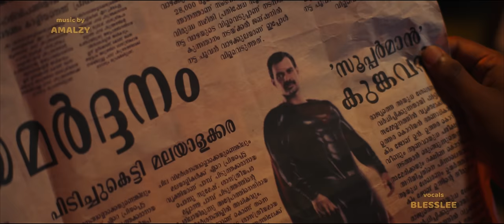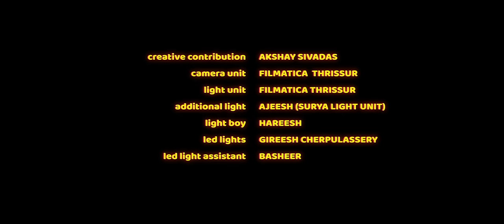Kaliya Mardhanam - I Saw a Moorkan Paambu | Blesslee | Amalzy | Subin Tarzan | Vishnu Joshi | Sanoop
Kaliya Mardhanam - I Saw a Moorkan Paambu | Kailas Nath | Blesslee | Amalzy | Joby A.S. | Subin Tarzan | Vishnu Joshi | Sanoop Kumar | Anish Roy | Techeela Music

Lyrics - I Saw a Moorkan Paambu (Song starts at 1:50)
തേടിയ വള്ളി കാലിൽ ചുറ്റി
ഓടുന്ന വഴിയേ പാമ്പിനെ കണ്ടേ
പാടിയ പാട്ട് പാതിയിൽ പോയെ
Oadunn വഴിയേ, അയ്യേ മുള്ളി പോയെ.

ഈശോയെ മൂർഖൻ പാമ്പ്
ദാറ്റ്‌ ഈസ്‌ എന്നെ കൊത്താൻ വന്ന്
ഹൈ ജമ്പ് ഇട്ട് മരത്തിൽ കയറി
ഹെഡ് കുത്തി താഴെ വീണ്

പകലുകൾ പുലരുവാൻ നേരമില്ല കാലമില്ല
 പകയുമായി പുകയുമായി പുറകിലാരോ പായുന്നു
പടവുകൾ പലതുമായ് പതിയെ പതിയെ കയറി വന്നു
അടവുകൾ ചിലതിൽ പണി പാളുന്നു
നീ തേടും വഴിയിൽ ഇല്ലാ
ഞാൻ തേടും വഴിയിൽ ഇല്ലാ
പാമ്പിന്റെ പാട്ട് നോക്കി പാമ്പ്‌ എങ്ങോ പോയീന്നെ.

ഐ സോ എ മൂർഖൻ പാമ്പ്

കലഹമാണ് നിന്റെയുള്ളിൽ കനലുപോലെ എരിയുന്നത്
കഥകളാണ് നിന്റെ മനസ്സിൽ കടലുപോലെ അലയുന്നത്
മതിലുകൾ. ഇന്ന് മുന്നിലെ മറകളായി മാറുമ്പോൾ
കടലുകൾ പതിയെ തിരകൾ. ആയി.പാ യുന്നു

അതിരുകൾ,
പിന്നിൽ ചതിക്കുഴികൾ ആയി വീഴുമ്പോൾ

പതിരുകൾ,
പോലെ ബന്ധങ്ങൾ ദേ തകരുന്നു.

 പകലുകൾ,
 തേടി രാവ് എങ്ങോ പായുമ്പോൾ.

 കനവുകൾ,
 ഓടിക്കണ്ണിലൂടെ.മായുന്നു..

കലികാലം കലഹം മറിയും നാളുകൾ
പലതും ഇതിലെ പായും
ചിരി കൊണ്ട് മയക്കി ലോകം
നാളെ പലരും എങ്ങനെ കരയും

വഴി തെറ്റി പോയൊരു ജീവൻ,
ഇന്നോ മനുഷ്യന്റെ ഇരയായി മാറി
മനുഷ്യത്വം മറയായി മാറ്റിയ,
 മനുഷ്യൻ വെറുമൊരു മൃഗമായി മാറി

കുളിരൊഴുകും കടലുകൾ പലതും
കനലെരിയുന്ന മനസ്സുകൾ പോലെ,
കൈവിട്ടൊരു ലോകം ദേവ്യെ,
ദേ എങ്ങോട്ടോ പോകുന്നേ

Special Thanks: Joby A.S.

Directed by: Kailas Nath
Produced by: Anish Roy (ROYal Studios)
Co-Producer: Kailas Nath

Vocal: Blesslee

Screenplay: Niketh Francis Tom & Kailas Nath
Concept & Creative Director: Kirandas K Soman
Cinematography: Akshay James
Editing & VFX: Jobin Joseph
Colourist: Remesh CP
Choreography: Sanoop Kumar
Chief Associate Director: Maneesh Mohan
Lyrics: Rahul MA
Beat Producer: Thudwiser
Costume Designer: Hannah Liz Jacob
Art: Amalesh M K & Ratheesh Kunoolmadu
Makeup: Binu C Kannan

Production Controller: Alwin P S
Stills: Naveen Prabhakaran
Focus Puller: Umekh Sumitra
Assistant Director: Hrishvedh Sunil
Camera Team: Arun C Thomas, Rivin Varghese, Laneesh Paul, Rajeesh Rajan

Financial Controller: Raphael Jos C
Publicity Design: Shaison Zeeyez
Production Manager: Gokul Rinju
Art Associate: Ashif Edayadan
Costume Associate: Varsha Treesa Eranimose
Costume Assistants: Arathi Mohanan, Jithesh Bhaskar
Art Assistants: Asif Azi PP, Vishnu NV
Assistant Choreographer: Nalin